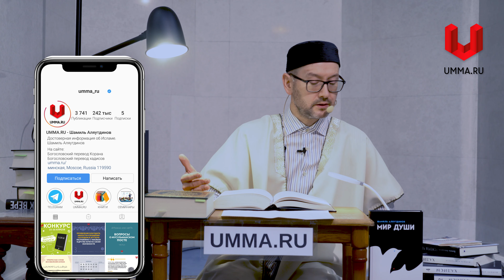Лицемерие и повседневная жизнь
Фрагмент пятничной лекции, в котором Шамиль Аляутдинов цитирует Св. Коран, 9:67 и разбирает тему лицемерия.